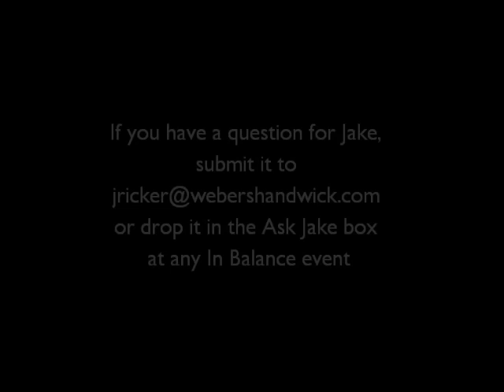Ask Jake - Why Does Chicken Noodle Soup Make You Feel Better?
In the latest video installment of Ask Jake, the question of why chicken noodle soup makes you feel better when your sick is put up against science, which can be a pretty formidable opponent.